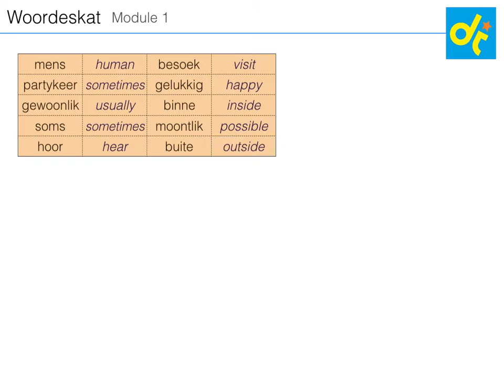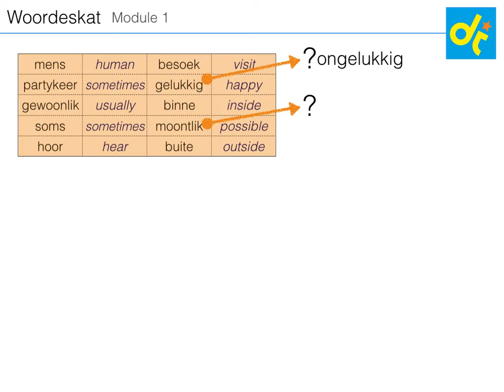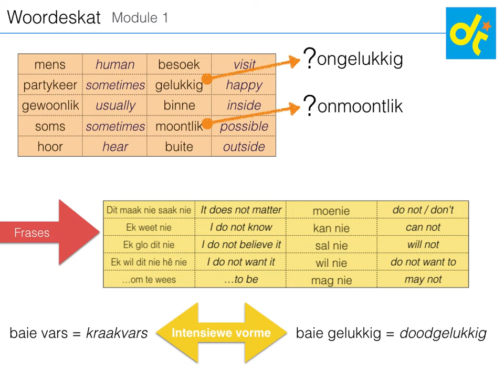WSG7M1.1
Woordeskat vir Graad 7 Module 1